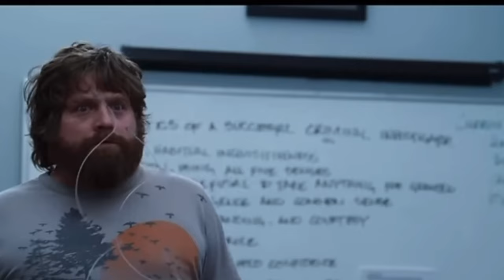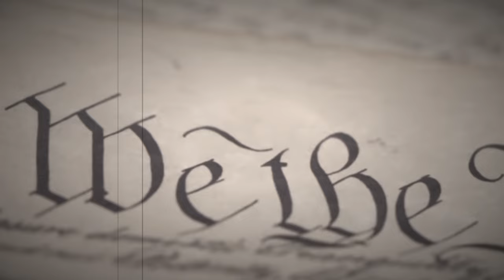Trumps Red Coat Movement...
Your ultimate news digest destination! We’re here for the informed, the politically savvy, and the critical thinkers like you. We sift through the masses of media from both left and right perspectives, serving up factual, meaningful news with a dash of humor. Our news enthusiasts from around the globe ensures you get a well-rounded perspective. Join us in the independent media movement!